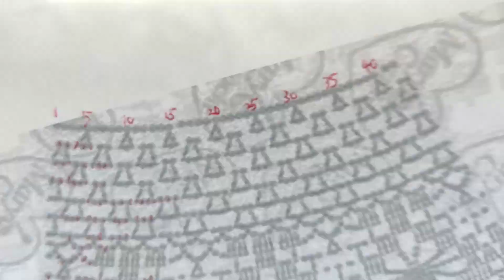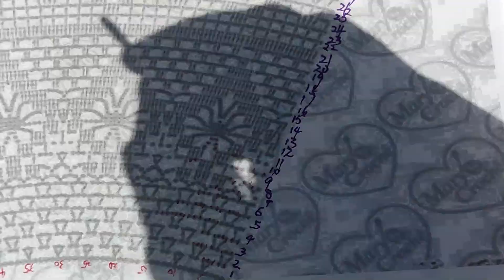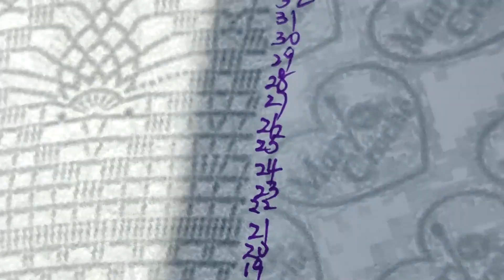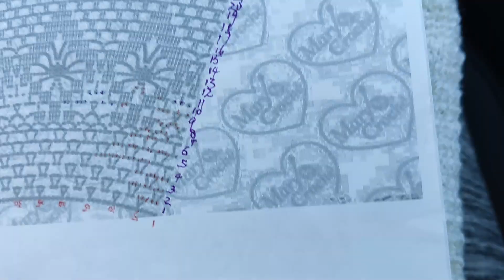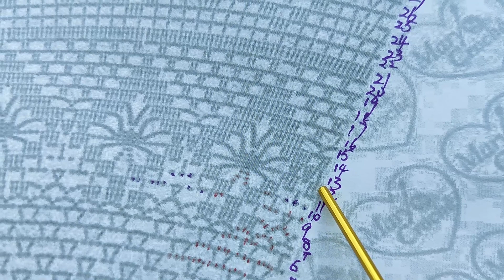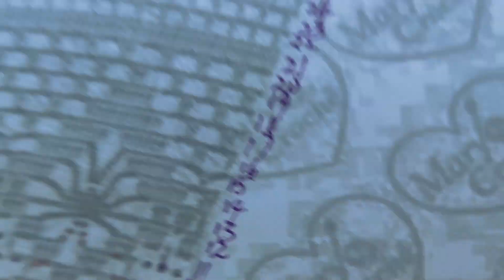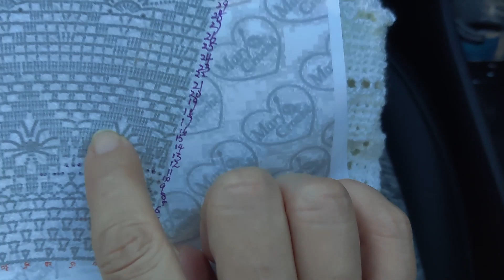how to Crochet a Dress 3 鉤连衣裙 crochet sweater # dress Granny Square